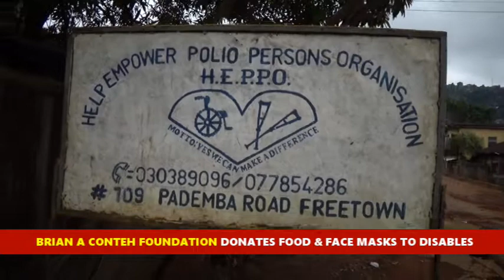KING MILLAN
BRIAN A CONTEH FOUNDATION DONATES FOOD STUFFS AND FACE MASKS TO DISABLES IN FREETOWN